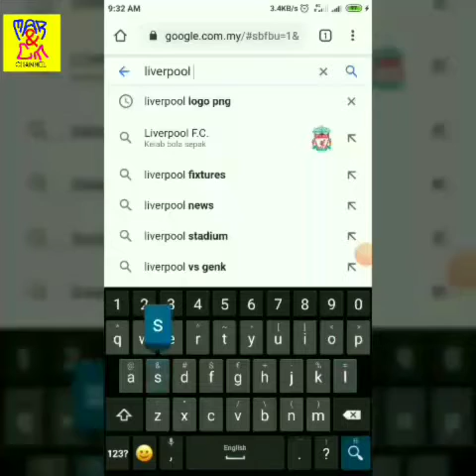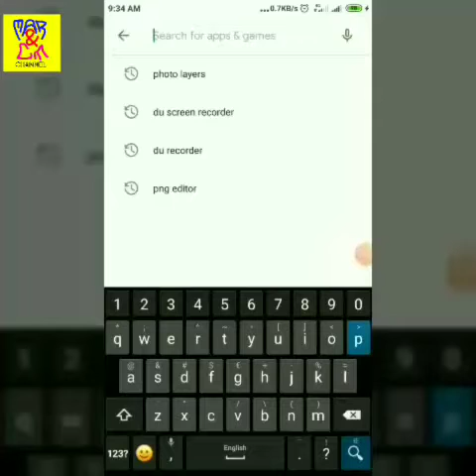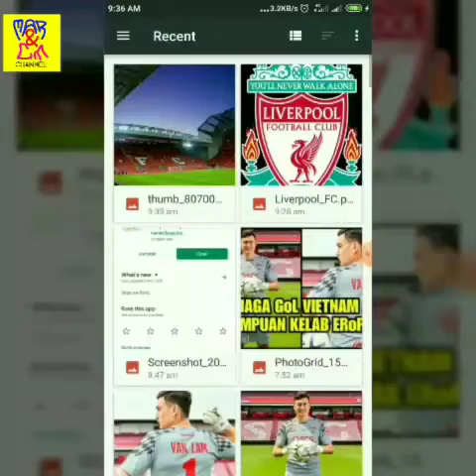Tutorial Memasukkan Logo Ke Dalam Gambar